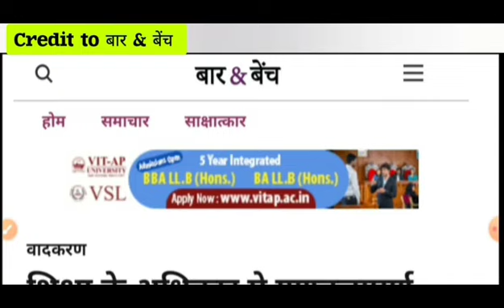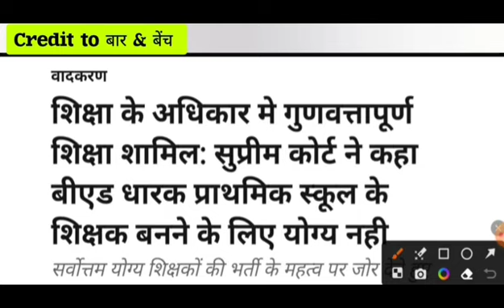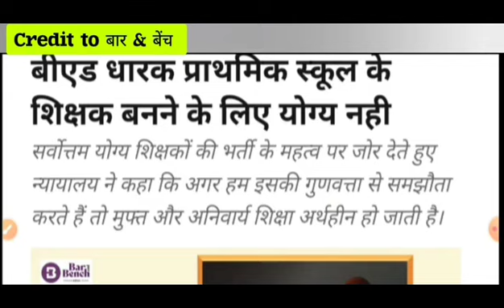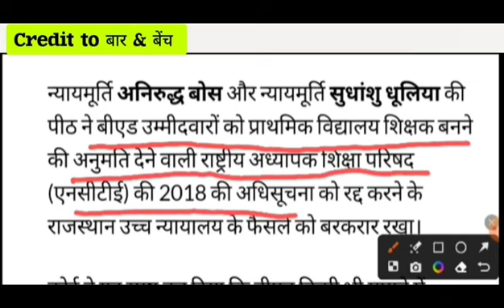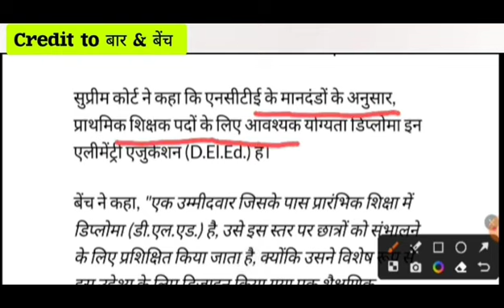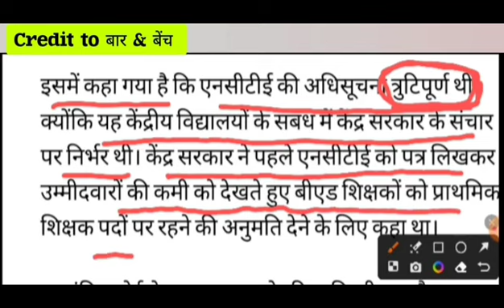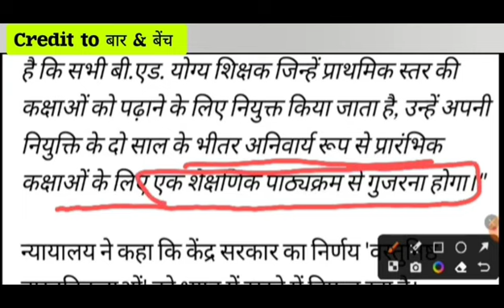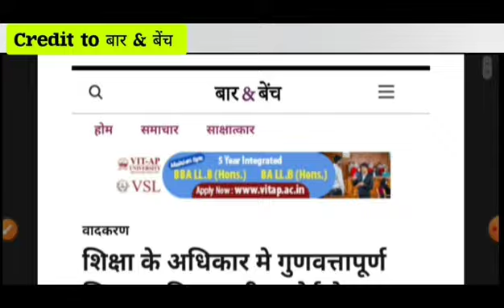BSTC एवं Bed विवाद पर बार एंड बैंच ने सुप्रीमकोर्ट के फैसले को हिंदीमें शॉर्ट में लिखा